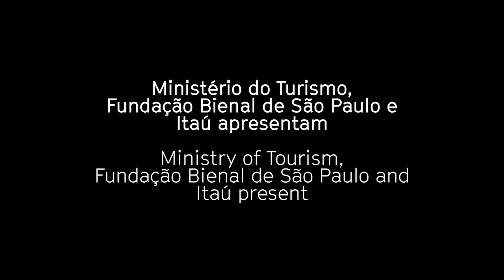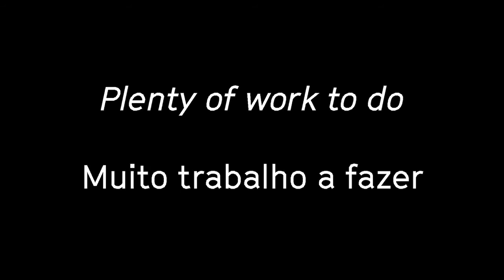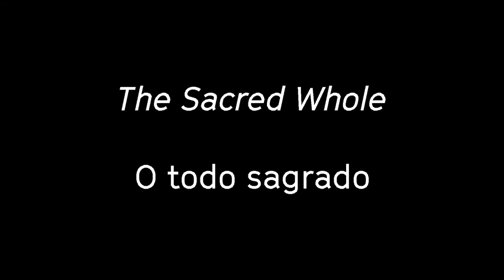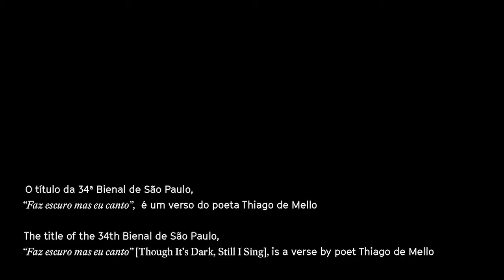34bienal (Entrevista/Interview) Jaune Quick-to-see Smith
Na série As vozes dos artistas, a curadoria da 34ª Bienal de São Paulo conversa com artistas brasileiros e estrangeiros da exposição sobre os enunciados da mostra – objetos com histórias marcantes e em torno dos quais as obras serão distribuídas na exposição, sugerindo leituras poéticas multifacetadas. O segundo encontro foi dedicado aos cantos rituais tikmũ’ũn, e teve entrevistas com os artistas da 34ª Bienal: Jaune Quick-to-see Smith (1940, Reserva Flathead, Montana, EUA), Sebastián Calfuqueo Aliste (1991, Santiago, Chile), Jaider Esbell (1979, Normandia, RR) e Sung Tieu (1987, Hai Duong, Vietnã).

In The voices of the artists series, the curators of the 34th Bienal de São Paulo talk with the exhibition's participant artists, from Brazil and abroad, about the statements of the show – objects with remarkable histories around which the artworks are distributed in the exhibition, suggesting manifold poetic readings. The second encounter was dedicated to the Tikmũ’ũn chants, and included interviews with the artists: Jaune Quick-to-see Smith (1940, Montana, USA), Sebastián Calfuqueo Aliste (1991, Santiago, Chile), Jaider Esbell (1979, Normandia, Brazil) and Sung Tieu (1987, Hai Duong, Vietnam).